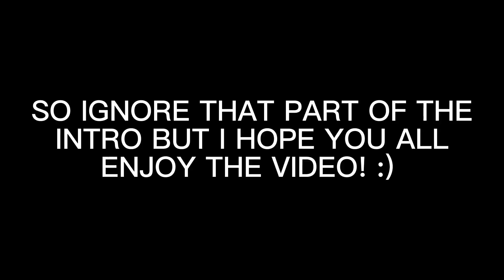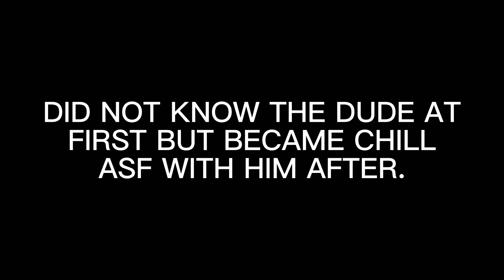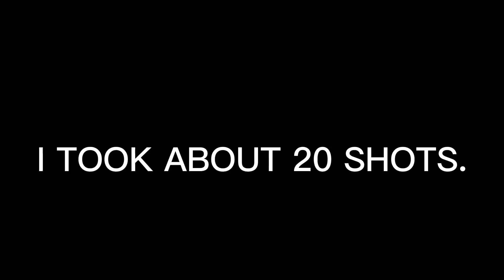THEY LIED TO US ALL! EVERY SINGLE GAME AT CARNIVALS ARE RIGGED!!! | NYC CARNIVAL *VLOG*🎡🗽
Wassup VerifiedFamily💕
TURN ON THE POST NOTIS(No Cap)

DROP A LIKE ON THE VIDEO RIGHT NOW!!

SPAM COMMENTS🙏🏽With

Luv Y’all💕

BANGERS DROPPING ALL 2022🤟🏽🎸
😈WE ON DEMOND TIMING😈

I DON’T OWN ANY COPYRIGHTS AS MUSIC IN THIS VIDEO(ENTERTAINMENT PURPOSE ONLY)